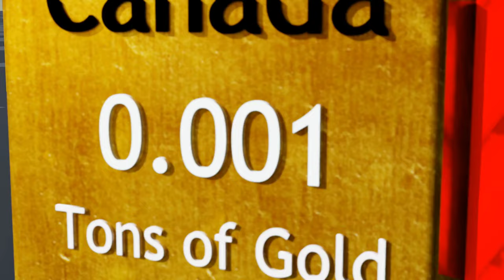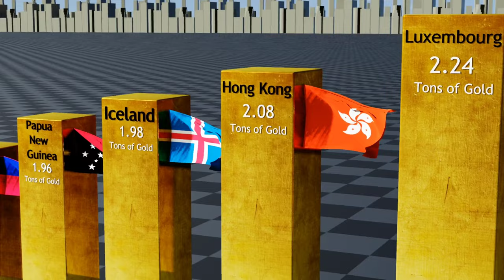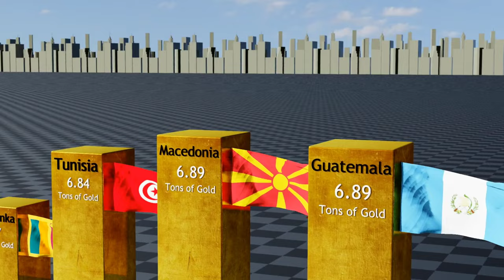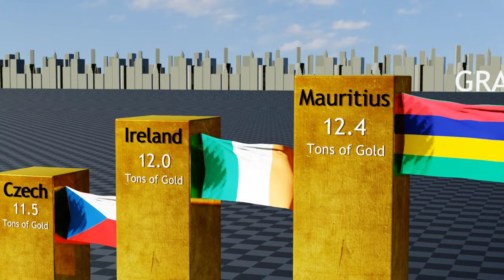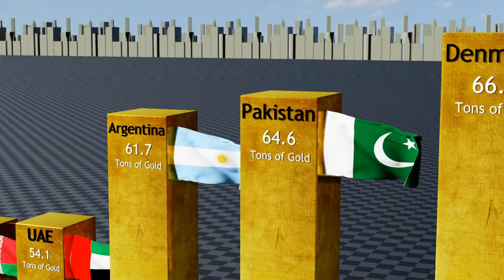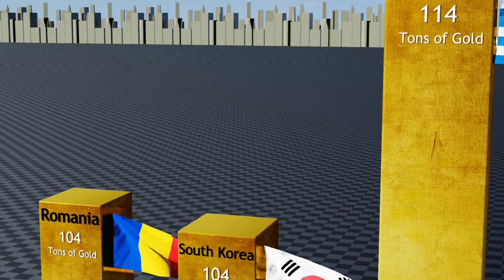Gold Reserves by Country 2023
Top 100 countries by gold reserves. This list shows Gold reserves holdings of banks of every country.